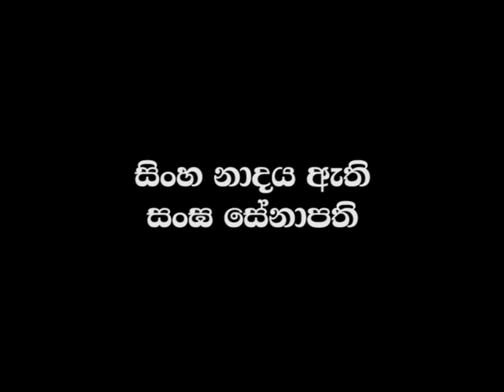Sobitha thero- Documentary